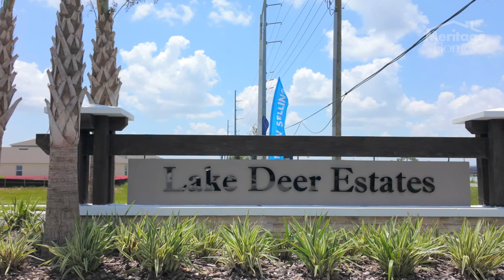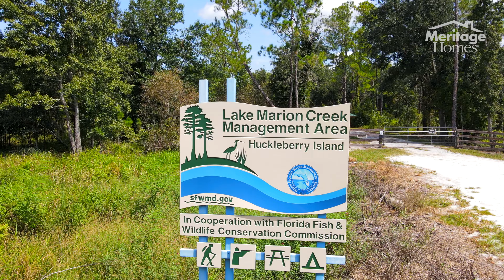Lake Deer Estates | Poinciana, FL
To learn more about new homes in Orlando at Lake Deer Estates,